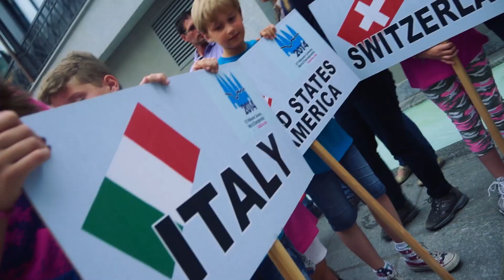Valtellina Wildwater World Championships 2014 - Official video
Valtellina ICF Wildwater Canoeing World Championships 2014

2014 Indomita Valtellina River